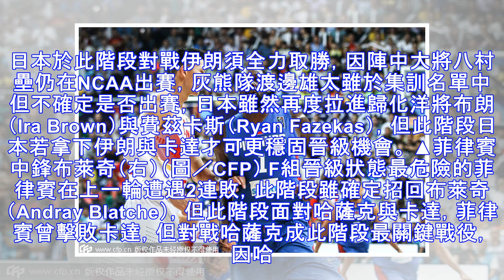世籃資格賽／ 伊朗、日本勢穩 菲與黎巴嫩激搶附加賽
▲世籃資格賽最後一階段伊朗將再戰日本。（圖／取自FIBA） 記者陳瑞浩／綜合報導 2019世界盃籃球亞洲區資格賽第二輪最後一階段賽事（第6階段）將於2月21日開打，由伊朗、日本、菲律賓、黎巴嫩、約旦5支球隊爭取4張晉級門票，其中以伊朗態勢最為穩固，日本與黎巴嫩次之，菲律賓與約旦若保持戰績則有可能透過附加賽爭取晉級。 亞洲區7張晉級門票已由澳洲、紐西蘭、韓國3支隊伍取得，分組中以F組的伊朗、日本、菲...